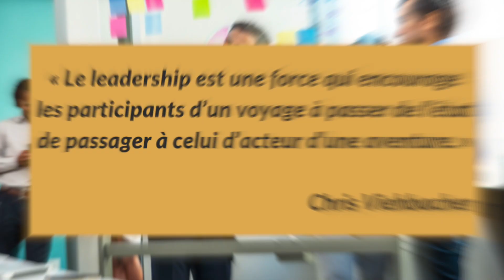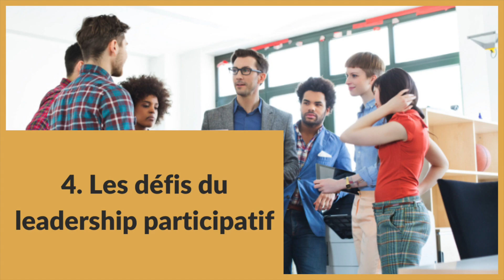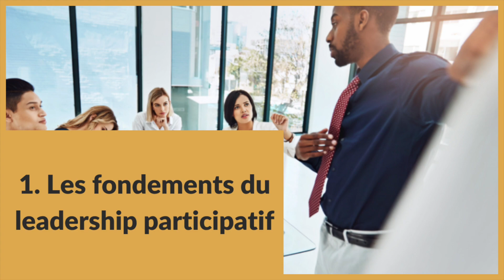Leadership participatif : engagez votre équipe dans les décisions